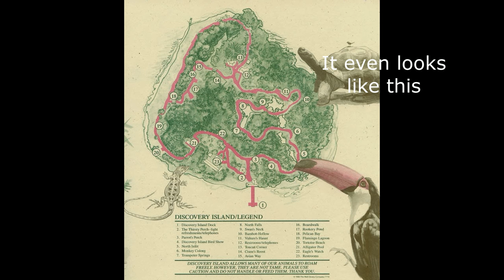Petri Dish Earth part 3 = The microscopic world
The same Streptomyces I matched up to Iceland and Buckingham Island and a few other islands not only looks like them  but also looks like it has mountains, trees  and beaches around it.   So this is what I now call "Microgeology".    The giant petri dish Earth thing is what I call "Macrobiology".  I have made 2 new branches of science.      But of course I will be uploading many more Petri Dish Earth videos too.        I will start showing you how to obtain free energy and collect valuable resources such and gold and far more precious gems.     So don't be a cocknockin baller troll.  I am not in this for me.   I want to unenslave mankind and the only way is by the WHOLE truth of this world we have to live on to come out.